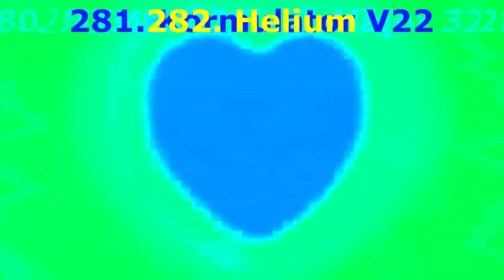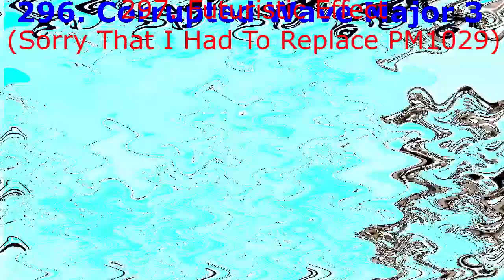BFB Intro Render Pack Collection Part 9 (READ DESCRIPTION)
I Had To Do Little Changes In The List Of Effects By Replacing Some Effects As Radioup V43, Pixitracker Major 1029 And Officer I Need A Backup Major, So I Can Avoid Copyright Claims.